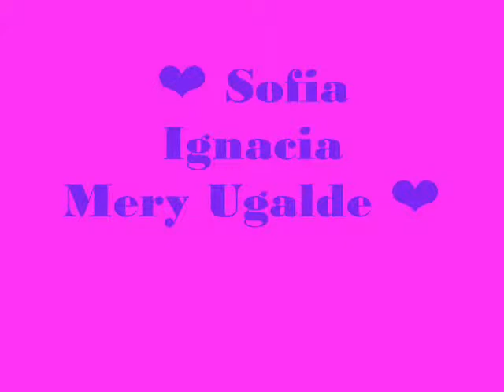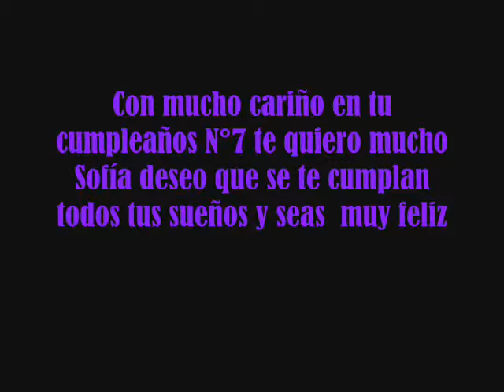Feliz Cumpleaños Sofia